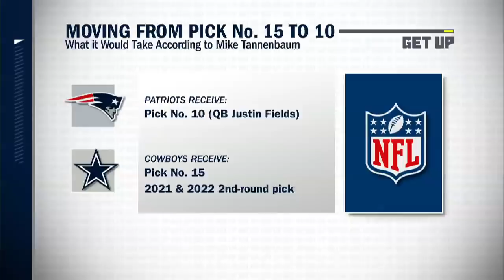Here's what the Patriots would have to give up to get Justin Fields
Mike Greenberg, Kimberley Martin and Mike Tannenbaum analyze what Bill Belichick and the New England Patriots will do in the 2021 NFL Draft.

0:00 Justin Fields is the fifth QB off the board in Mel Kiper Jr.'s 2021 NFL Mock Draft 4.0.
0:35 Kimberley Martin discusses the Patriots' plans in the 2021 NFL Draft.
1:30 Mike Tannenbaum explains what New England would need to give up to move up in the draft.